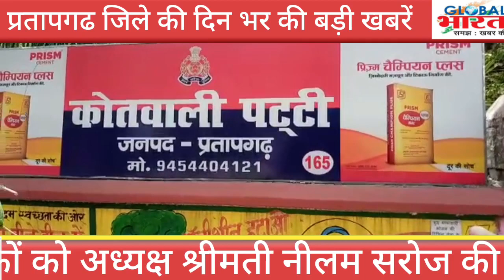प्रतापगढ जिले की दिन भर की बड़ी खबरें ।Pratapgarh news 16 अगस्त 2023। @GLOBAL BHARAT NEWS